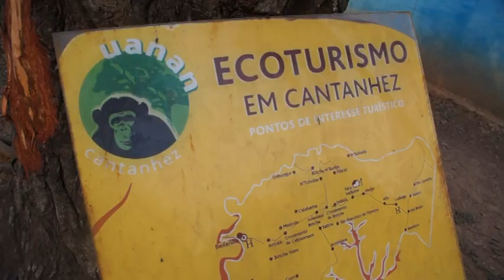Chimpanzé bebé vive com humanos para escapar ao tráfico de animais na Guiné-Bissau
A pequena Tagara acorda quase sempre pelas 06:30. Aparenta ter menos de 24 meses e dorme num colchão no canto de um quarto de família, no bairro de Quelelé, em Bissau. Mas esta nunca poderá ser a sua casa, nem esta a sua família.